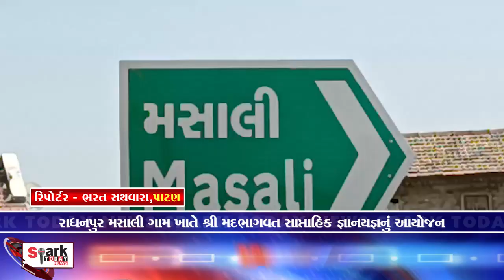રાધનપુર મસાલી ગામ ખાતે શ્રી મદભાગવત સાપ્તાહિક જ્ઞાનયજ્ઞનું આયોજન 2024 | Spark Today News Vadodara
રાધનપુર મસાલી ગામ ખાતે  શ્રી મદભાગવત સાપ્તાહિક જ્ઞાનયજ્ઞનું આયોજન